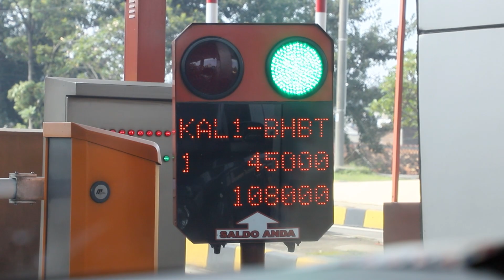Temu Kangen Nanda Dengan Keluarga Di Bandung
Hai Macan Lovers!

Video kali ini ada keseruan Trio Macan di Bandung, dari kerumah Nanda sampai perawatan bareng. Penasaran kan? Tonton dan jangan di skip ya..

Untuk mendengarkan lagu-lagu full dari Trio Macan, klik di sini ya

Contact Person :
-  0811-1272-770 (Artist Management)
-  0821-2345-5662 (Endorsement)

Salam Aselole~